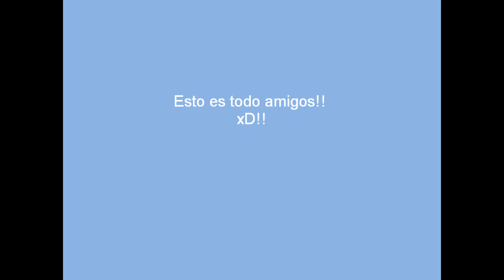Gyp Vs Tigre Amarillo metin2.es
Bueno aqui la mitad de los tigres que mate con una sola polimorfa cutre xDD
Espero que les guste, pronto subire mas videos matando jefes y quizas de PvP.